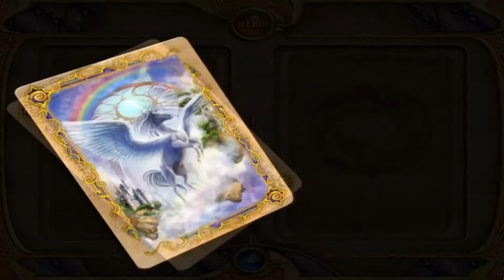4 элемента. Книга Воздуха - Пегас. Уровни: 45 - 48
Завершающая глава в Книге Воздуха игры 4 Элемента - Пегас. Здесь мы с Вами узнаем всё об этих сказочных существах, а также вернём в волшебный мир силу Воздуха. Давайте вместе пройдём этот путь. ;)